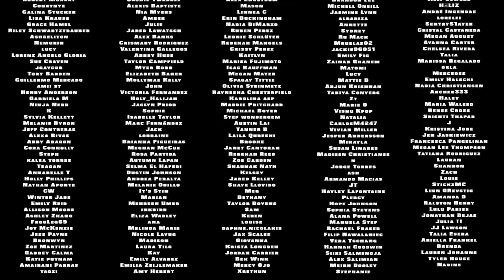Vocal Coach Reacts to Olivia Rodrigo - good 4 u (driving home 2 u)